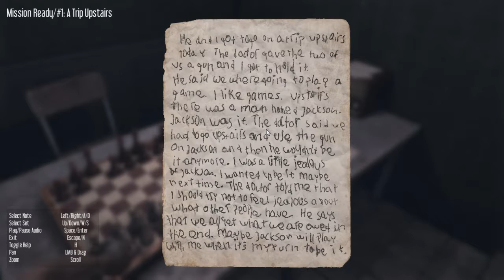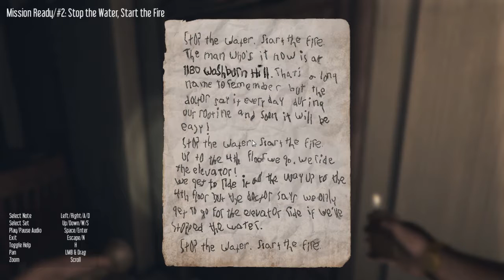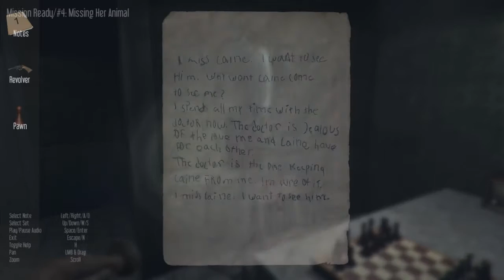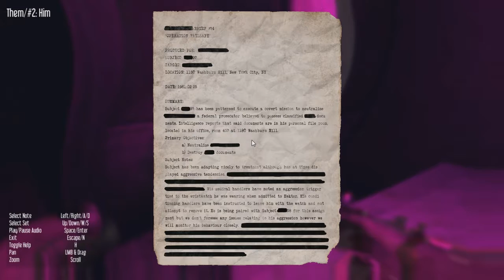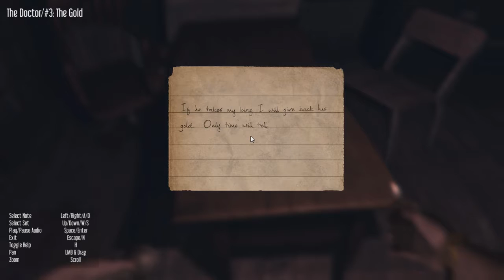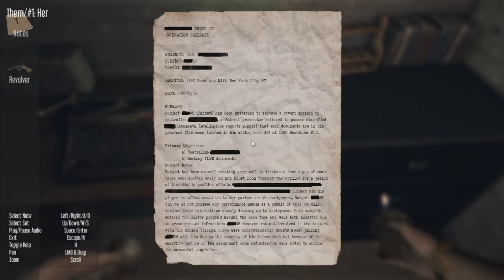HOW DO YOU PLAY CHESS!?!?!? | Hektor Part 5 ENDING HD Walkthrough/Playthrough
Hey what is going on guys for all of you that don't know my name is TDCROX 5, And if you do know me than you are one special booger ;) Anyway now that we are done with that nonsense welcome back to  Hektor (ENDING) Part 5. Hektor is a first-person, psychological horror game where nothing ever stays the same for long. Explore a world that literally moves with your every twist and turn, as corridors shift and change before your eyes. Uncover cryptic clues to help you find your way and elude the horrors that only madness can conjure. You were a subject at HEKTOR, a now defunct, covert research facility buried deep beneath northern Greenland. Forgotten in its dark corridors with only a lighter and flashlight to guide your way, you must overcome a psychosis brought on by years of torture and confinement to escape.
- Written by Rubycone Games. So yea now that you have some background of this game it is actually really scary and cool!, and on that note I would like to thank you all very much for watching and I will see you in the next one.